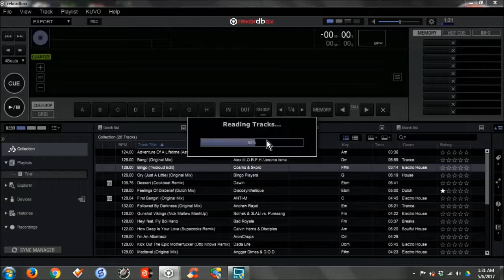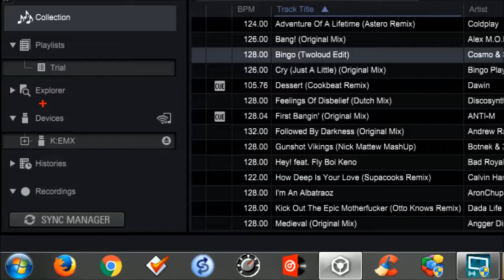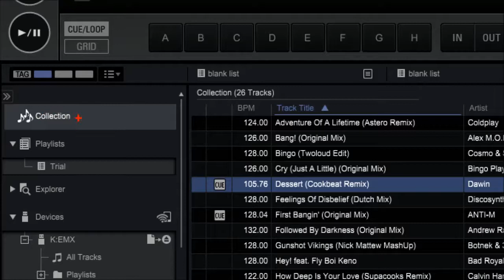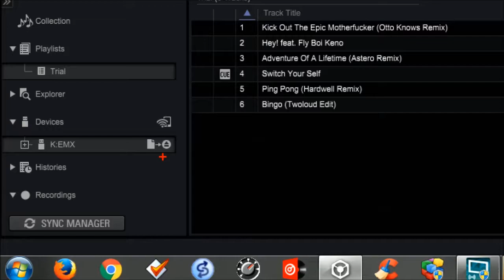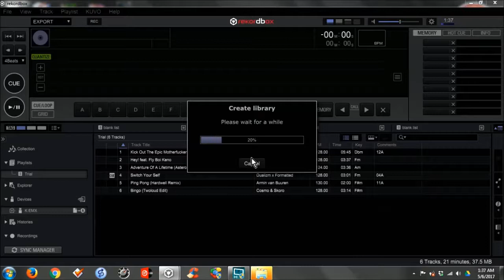REKORDBOX INDONESIA 6 - EXPORT KE FLASHDISK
Basic tutorial export lagu atau playlist ke flashdisk untuk dimainkan di CDJ/XDJ Pioneer

ElectroMagnetiX Indonesia
DJ Reviewer
DJ Store
DJ Course/Kursus DJ
DJ Management
Rental Alat DJ Pioneer Nexus 2 dan Studio DJ

Studio : Perumahan Graha Mulia O-29, JL. Kiayi Yusuf, Malang, Jawa Timur Indonesia